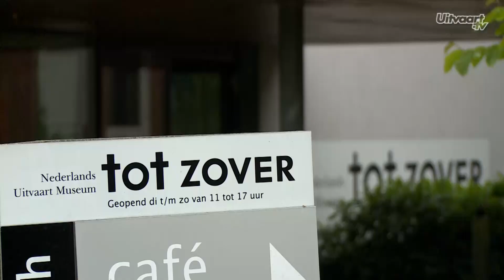Nieuw crematieritueel op De Nieuwe Ooster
De afgelopen periode is er heel wat veranderd op De Nieuwe Ooster. Zo is er een uitvaartcentrum gerealiseerd, wordt er een tweede aula gebouwd en het crematorium is vernieuwd. Eén van de vele innovaties op De Nieuwe Ooster is het mechanisme waarmee de kist omhoog gaat na de plechtigheid in de aula.

In deze film legt Carla van der Elst van De Nieuwe Ooster uit wat er allemaal is aangepakt in de afgelopen periode. In de film is ook te zien hoe de kist op een indrukwekkende manier omhoog gaat na de plechtigheid.

Deze film is gemaakt door het productieteam van Uitvaart.Com in samenwerking met De Nieuwe Ooster. Volgende week volgt een volgende film van De Nieuwe Ooster waarin het hele nieuwe crematieritueel is te zien.